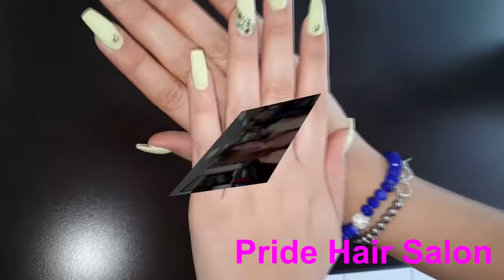Pride Hair Salon